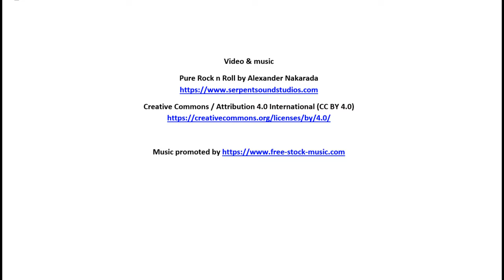WYC Snowkiting Fleet #1 on Sunday, Feb 26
More aggressive this time, getting lower and closer to the kites (still keeping clear), tighter editing, with hard driving rock music to dispel the false sense of tranquility at altitude.  Exhausted two batteries in 37 minutes thanks to high winds aloft.